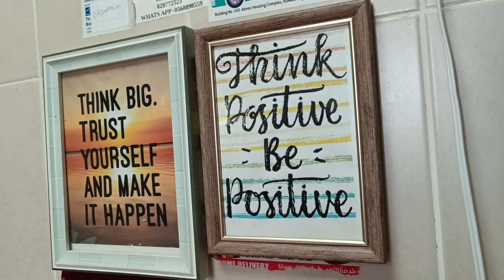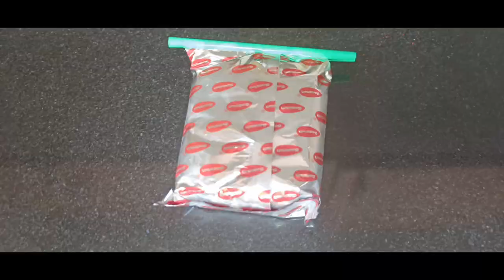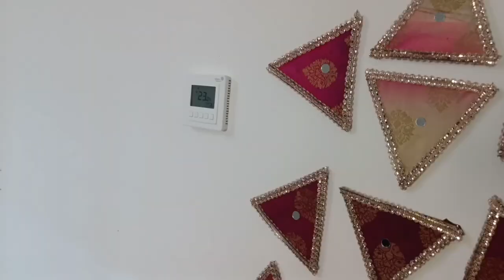ઘરમાં જો બેકાર કપડાં પડ્યા હોય અને તમે એને ફેંકી દેતા હોય તો ફેંકતા પેલાં આ વિડિઓ જોઈ લેજો/ગુજરાતી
Gujarati vlog
Gujarati video